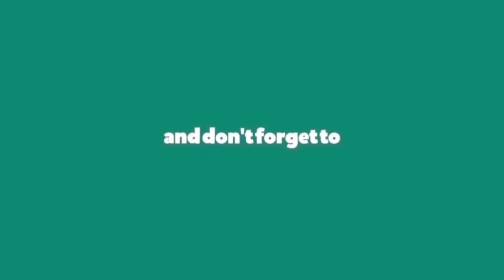MABWENI YA SHULE YA SEKONDARI YA JAKAYA KIKWETE YATEKETEA KWA MOTO, MWALIMU ASIMULIA